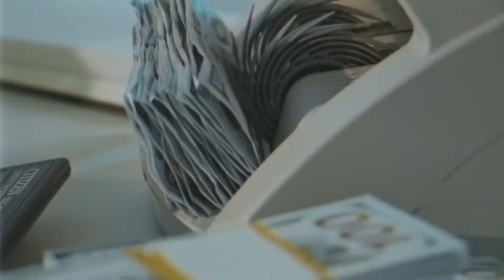The 2 MOST RUTHLESS Biker BOSSES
Join us in this video as we delve into the shadowy and enthralling realm of outlaw motorcycle gangs, highlighting the most intimidating and relentless leaders who have profoundly influenced their factions.

We commence with a detailed look at Sonny Barger, the notorious founder of the Hells Angels. Famed for his menacing impact and defiant nature, Barger steered the Hells Angels with a mix of dread and esteem, constantly defying conventional societal boundaries. We'll examine his pivotal actions and choices that enshrined him as a legendary figure among gang leaders.

Next, we penetrate the covert universe of the Mongols Motorcycle Club. At its core stands a mysterious figure, celebrated for their heartless command and tactical acumen. This enigmatic chief governs the club with unmatched supremacy. But who are they really? We delve into the blend of myths and truths that shroud this enigmatic individual, seeking to unveil the person beneath the mantle of fear and admiration.

Embark with us as we uncover the stories and enduring impacts of these formidable figures.